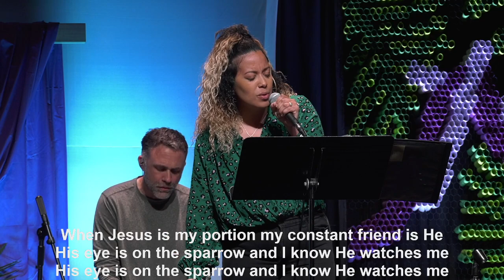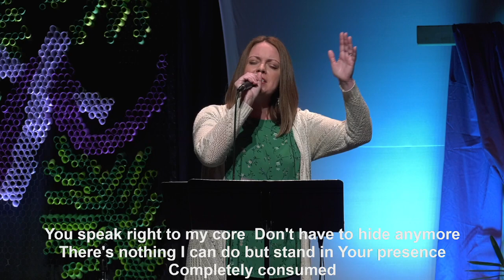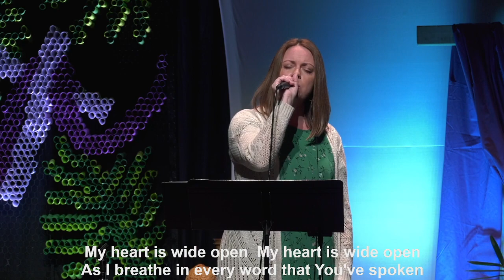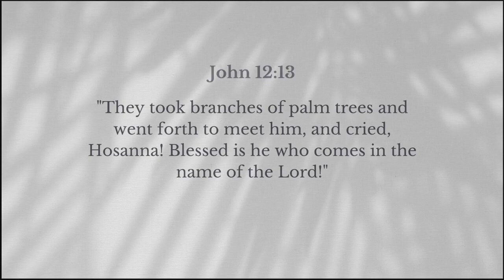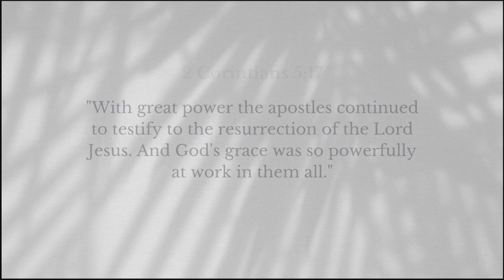Palm Sunday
Join us next week for Easter Services at 9:00 and 10:30am.